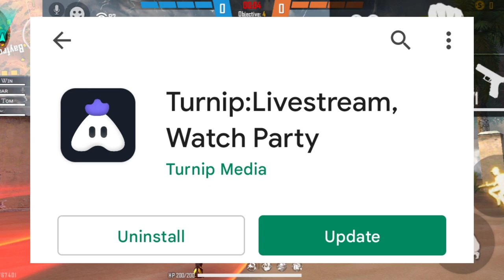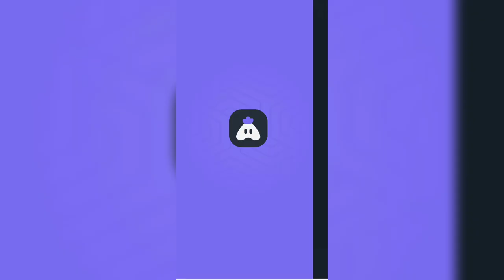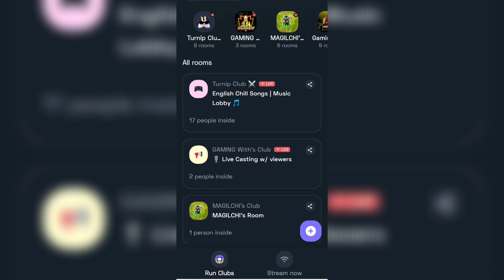How to earn money 💸 in turnip app tamil || turnip app money earning video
How to earn money 💸 in turnip app tamil || turnip app money earning video || money earning app

Description
FREEFIRE 😍 diwali🕯 events UMP worth or waste full review and details Tamil தமிழில்🔥
336
Likes
3,880
Views
28 Oct
2021
TAMIL NADU

noob story😂 CONFIGURACIÓN PERFECTA para SAMSUNG A3,A5,J7,S5,S6,S7,S9,A10,A20,A30,A50,A70 / FREEFIRE

GAMING WITH SURENDAR
FREEFIRE Noob story😂 2021part 1Tamil தமிழில் full funny 😝 part 2 coming soon like this video🎥 FREEFIRE

SURENDAR YT:
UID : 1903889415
name : SURENDAR 𝐘𝐓

Namma Guild ID :

free fire game play and free fire commentry
Free fire tips and tricks
தமிழ்
GAMING WITH SURENDAR (GWS)
- funny game play
- funny commentry
- mokka commentary
- time pass
- no elite pass🤣😂
This video is free fire tamil nadu fastest player
This video is free fire tamil status
This video is free fire tamil meaning
This video is free fire tamil nadu pro player

@Nellai gaming @TGB @TGB SPEED @TGB RAP @TGB GANDALF @TGB SIRUTHA @TGB SINGAM @Knockout Tamilan @Back To Gaming @Maranamass Gaming @HARI SCAR @GAMING WITH HARI @Devil gaming @RED777 FF @TN TAMIL YT @Herprince yt @Gaming Tamizhan

This video is free fire tamil video
This video is who is the king of free fire tamil nadu
This video is free fire tamil tik tok
This video is how to get hip hop bundle in free fire tamil
free fire,free fire tamil,free fire new event,free fire attacking gameplay,free fire fist fight,free fire new update,free fire new update tamil,rj rock,
TamilTubers Gaming
TamilTubers gaming channel
Tamil Tubers
tamiltubers sensitivity